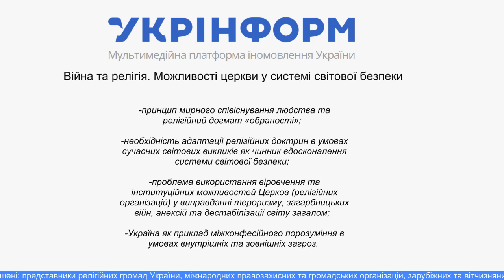Війна та релігія. Можливості церкви у системі світової безпеки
Організатори: Національна Академія наук України; Інститут філософії ім. Г.С. Сковороди (відділення релігієзнавства); Інститут української археографії та джерелознавства ім. М.С. Грушевського; ГО «Європейський християнський конгрес»; ГО «Київське Богоявленське Ставропігійне Братство»; Українська асоціація релігієзнавців.

До участі запрошені: представники релігійних громад України, міжнародних правозахисних та громадських організацій, зарубіжних та вітчизняних ЗМІ, експерти, громадсько-політичні діячі, науковці.